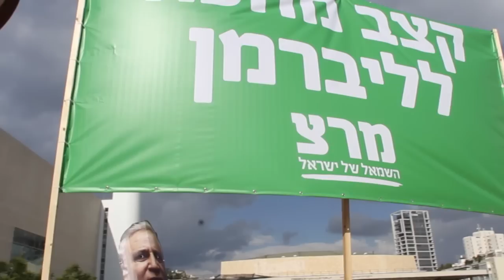ליברמן - תתפטר!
מרצ קוראת לליברמן להתפטר, נוכח כתב האישום העומד נגדו. שר המואשם בקלון איננו יכול למלא את תפקידו. באותו היום הגישה מרצ בג"צ, ובעקבות זאת ליברמן התפטר מתפקידו.